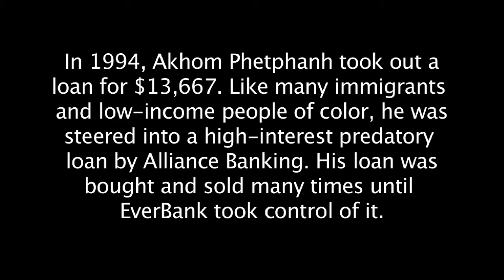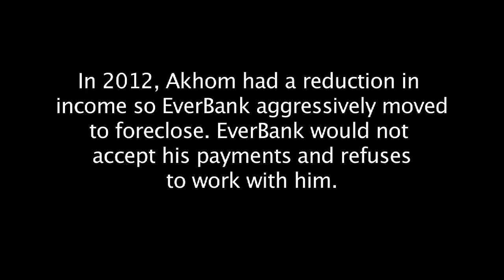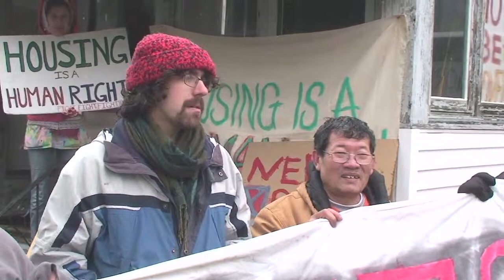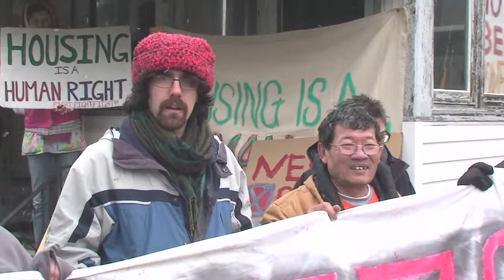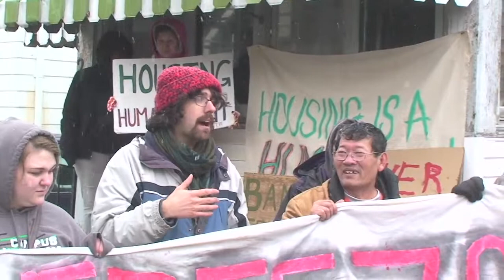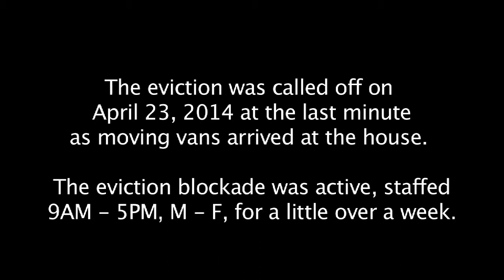Akhom's housing struggle against EverBank (lower audio levels)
We forgot to reduce the audio levels in a prior upload. So here ya go.

On April 15, 2014, Take Back The Land Rochester and the community initiated an eviction blockade of Akhom Phetphanh's home. Akhom and his son Vithaya have lived in the house for 20 years. Akhom took out a modest $13,000 loan but was steered into a high-interest predatory loan scheme. His loan was sold multiple times, each new bank demanding higher and higher interest on his original loan. Now retired and without work, Akhom was foreclosed on by EverBank. The struggle continues.

Background
In 1987 Akhom and his family came to United State from Laos. After escaping Laos' oppressive authoritarian "Communist" regime, they came to the United State searching for freedom and the American Dream.  By 1994, Mr. Phetphanh had saved enough money to achieve his dream of buying a house in Rochester.  Although Mr. Phetphanh took out a loan for only $13,667, like many immigrants and low-income people of color, he was steered into a high-interest predatory loan by Alliance Banking. The loan was bought and sold many times to different banks, until finally EverBank took control of the loan.  In 2012, Akhom had a reduction in income on leaving his job so EverBank aggressively moved to foreclose. Akhom attempted to catch up but EverBank would not accept his payments and refuses to work with him. For more background, see Mr. Phetphanh's open letter to EverBank

EverBank's Pattern and Practice of Fraud
After paying for well over 15 years, EverBank claims Mr. Phetphanh still owes over $9,000, even though his original mortgage was only $13,667. The bank claim they don't have the full history of the loan and therefore cannot resolve discrepancies but insist they should be trusted regarding their information on the amount owed.This type of practice is consistent with what Federal Reserve and Office of Comptroller Currency called EverBank's "unsafe and unsound practices in mortgage servicing and foreclosure processing."(See New York Times article.) For these practices EverBank was issued a cease and desist order and forced to pay back millions of dollars to thousands of borrowers they had wronged (see Washington Post article).

"I Have No Choice But To Stay"
At the age of 64 and facing the foreclosure of his longtime home, Mr. Phetphanh says "I have no choice but to stay. Where would I go? I've put  so much into this house." In addition to displacing a family, foreclosures hurt the stability of neighborhoods, driving up public costs by lowering property values, increasing crime, health care costs, and police costs. In Rochester, Take Back the Land Rochester and community allies have worked to unite tenants and homeowners in foreclosure to fight for the structural changes that stop displacement and support the economic human right to housing.

Please Sign Akhom's Petition to Stop the Foreclosure and Eviction